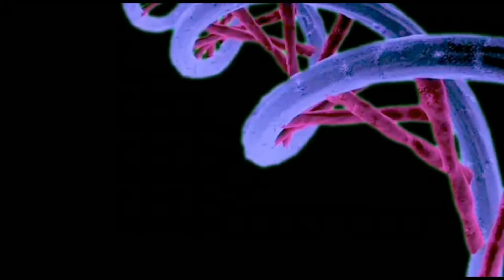Kalthi Yugam (Telugu), by Dr.K.Shirish Kumar, CHEMURGIC TUTORIALS.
Kalthi Yugam (Telugu)